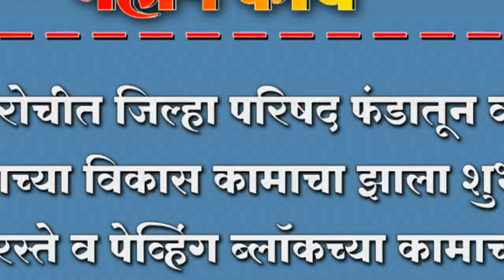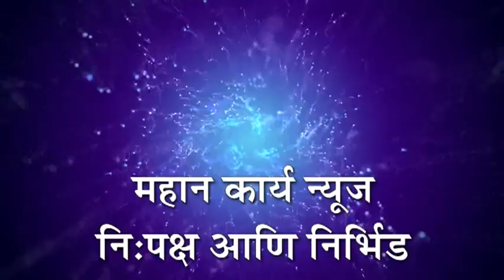कोरोचीत जिल्हा परिषद फंडातून वीस लाखाच्या विकास कामाचा झाला शुभारंभ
कोरोचीत जिल्हा परिषद फंडातून वीस लाखाच्या विकास कामाचा झाला शुभारंभ ;रस्ते व पेव्हिंग ब्लॉकच्या कामाचा झाला शुभारंभ